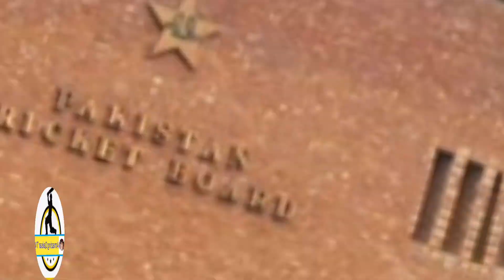Shan Masood amazing prasconfrinc about Babar Azam.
# amazing qaisar tv.
# Shan Masood interview.
# Shan Masood prasconfrinc.
# PCB News.
# Pakistan cricket highlights.
# cricket news.
# Babar Azam news.
# Pakistani players news.
# cricket news.
# cricket update.
# Pak team changes.